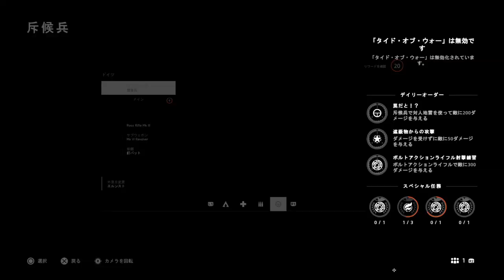Battlefield™ V_20191209231624